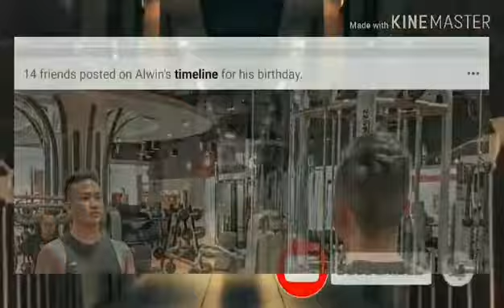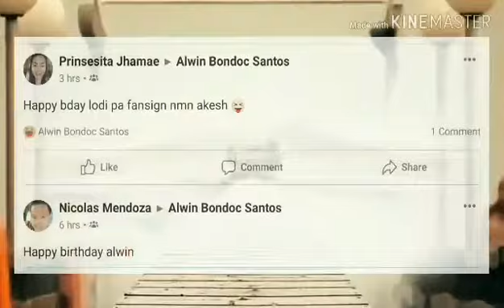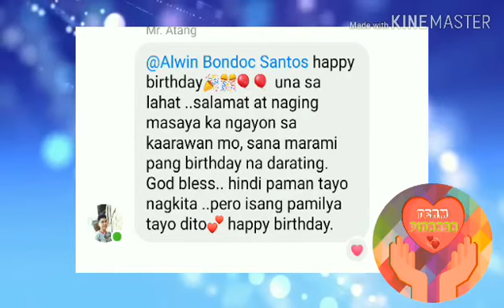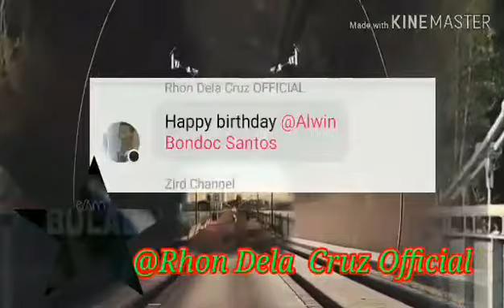LATE UPLOAD | THANK YOU TEAM | BIRTHDAY GREETINGS 😍😊💕